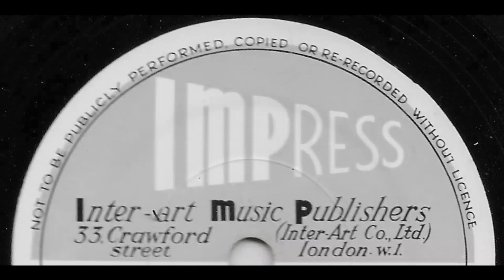Billy Mayerl - Busybody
I found an app called Infinite Painter, and it's not a bad drawing app for an Android tablet. I think I'm gonna use that for the time being. =) Anyways, this Impress track was originally from the 78 numbered IA 150, and was originally paired up with another Billy Mayerl track named - "Once Upon A Time". This wasn't archived on APM, due to JW skipping this album. Luckily, it is available on YouTube on another video. I just used that video's audio and put it on here. A busybody means someone who meddles, or can mean a mischief maker.